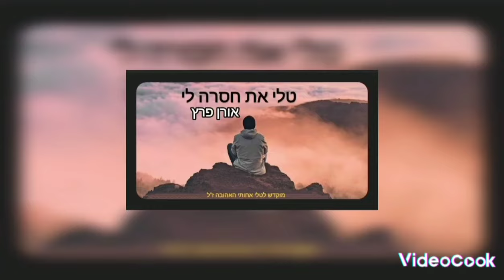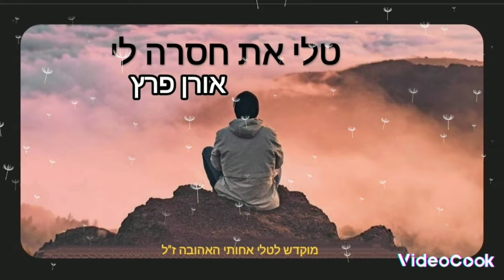טלי את חסרה לי - אורן פרץ | Tali i Miss You - Oren Peretz | שיר בעיבוד הודי יפהפה לזכר טלי פאלק ז"ל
*עברה שנה מאז מותה בטרם עת של אחותי אהובת ליבי טלי פאלק ז"ל שנפטרה ממחלת הסרטן.
טלי הייתה מורה ומחנכת, רכזת שכבה ופעילה חברתית שעזרה רבות לנוער בסיכון ועשתה מעשים טובים והמון מצוות בסתר: אשת חיל, רעיה,אמא ובת למופת שהיוותה השראה לסובבים אותה. ת.נ.צ.ב.ה
**השיר שלפניכם נולד במהלך הזמן הזה מתוך המון כאב, צער וגעגוע. כמובן שכל אחד יכול לקחת את השיר לחוויה הפרטית (או הקולקטיבית) של אובדן או של פרידה - בשורות טובות - ושלא נדע עוד צער! אמן.
טלי את חסרה לי

אילו הייתי תופרת,
אז הייתי בחלומי תופר לך
חיים
שתחזרי מארץ אחרת
ושנשב ביחד כמו אז באותם ימים.

בינתיים מנסה לאחות את הקרעים
ומתפלל חזק, חזק לאלוהים
אני לא תופר ולא קוסם
הו אלוהים , אבא תרחם
ולפעמים זה לא פשוט
ובלעדייך קצת אבוד
הו אלוהים גדול עשה שלא אפול.

ביום ובלילה אני שר לי
מרוב געגוע הלב נשבר לי .

כי בלעדייך, בלי חיוכייך
זה לא אותו דבר,
זה לא אותו מחר
כי בלעדייך, בלי מאור פנייך
זה משהו אחר
קשה לי לנשום, קשה לי לדבר.

אילו הייתי קוסמת,
אז הייתי בחלומי קוסם לך נשימה
שתחזרי אצילית ומוארת
כמו שהיית כאן על פני האדמה.

ביצוע: אורן פרץ
מילים ולחן: אורן פרץ
הפקה מוסיקלית : עופר המרמן
קלידים ותכנותים: עופר המרמן
ייעוץ אומנותי וסגנון מוסיקלי: אורן פרץ
הוקלט והופק באולפני SPS :
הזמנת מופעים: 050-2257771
Performance: Oren Peretz
Lyrics & Music: Oren Peretz
Musical production: Ofer Hamerman
Processing instruments & synthesizer:Ofer Hamerman
Artistic consultation: Oren Peretz
  Recorded and produced at SPS Studios: